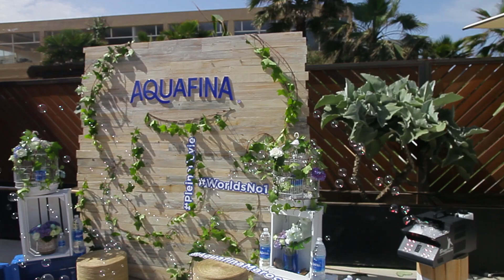بأجواء رائعة : شركة بيبسي تحتفل بتوزيع الماء الجديد ''أكوافينا ''